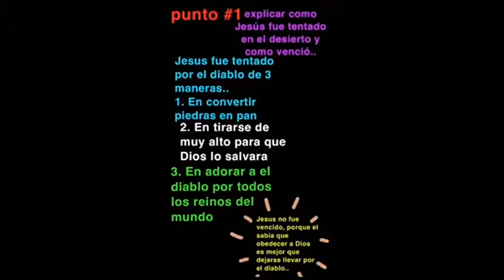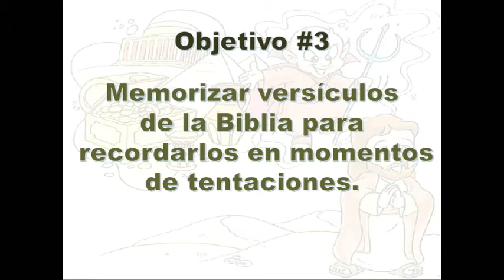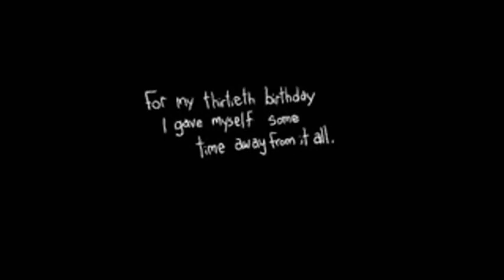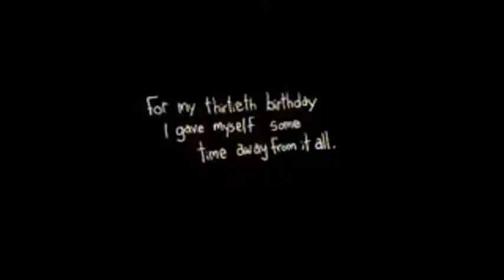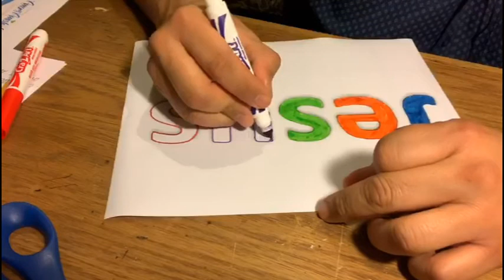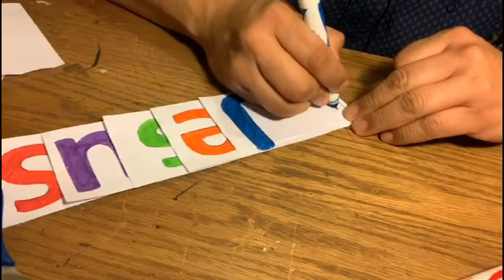Una prueba en el desierto